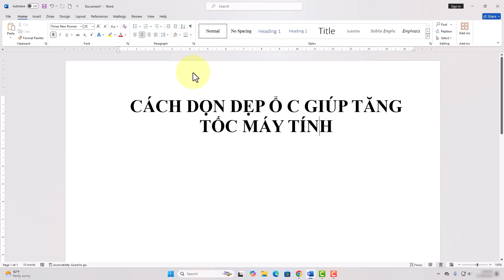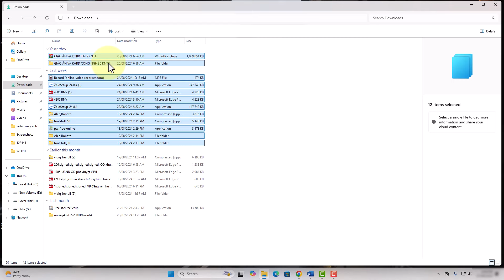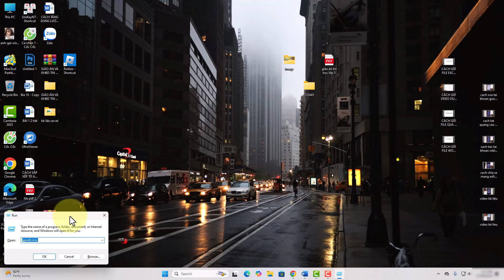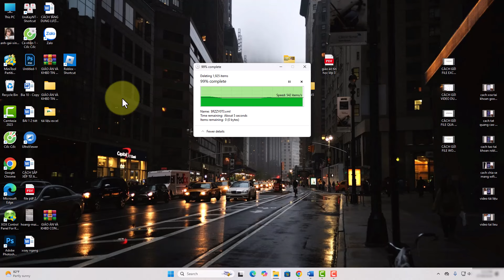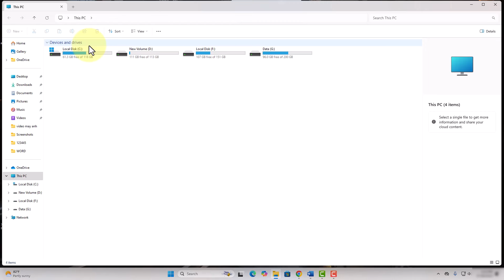Cách dọn dẹp ổ C bị đầy giúp tăng tốc máy tính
Trong video này mình sẽ hướng dẫn cho bạn, Cách dọn dẹp ổ C bị đầy giúp tăng tốc máy tính
Nếu máy tính của bạn ổ c mà bị đầy thì hãy áp dụng theo video này nhé để giải phóng dung lượng ổ c
Thực hiện bởi kênh kiến thức tin học